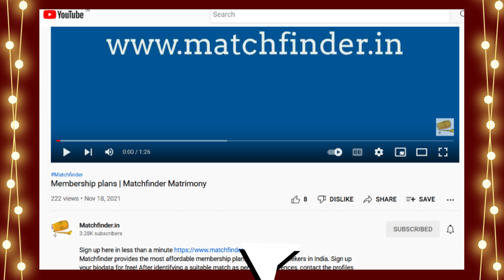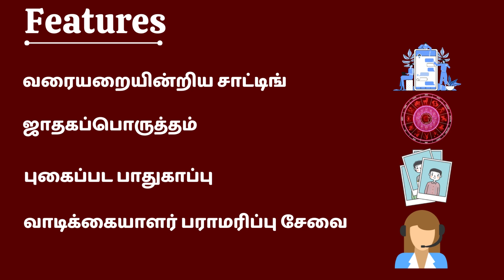தஞ்சாவூரி மணமக்களுக்கு - 9581450001 | Thanjavur Matrimony